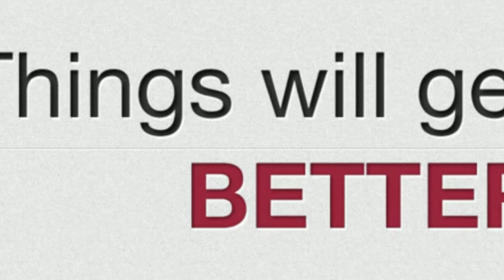Norman Evans - Oasis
A music video featuring  a "Norman Evans" composition "Oasis".